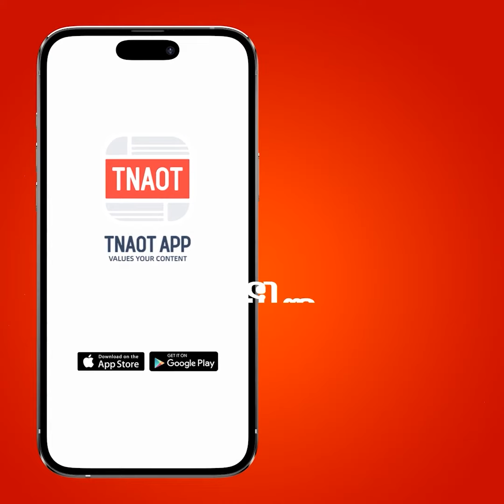ក្រោយអាម៉េរិកបោះឆ្នោតបិទ Tik Tok ស្រាប់តែលោក Steve Mnuchin ប្រកាសភ្លាមថានឹងបង្កើតក្រុមដើម្បីទិញ